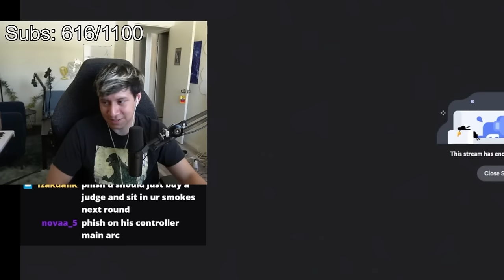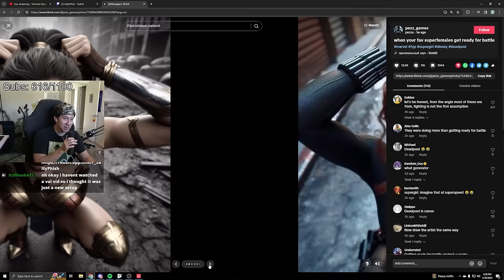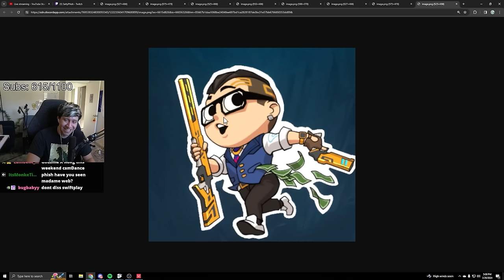Clove is the Definition of FUN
Valorant gameplay of the new agent Clove.

On the Salty Phish Live Youtube channel, you'll find Overwatch 2, Team Fortress 2, and many FPS games with funny moments, highlights, montages, and more. SaltyPhish gameplay is casual, but he also competes on competitive teams in online multiplayer matches.